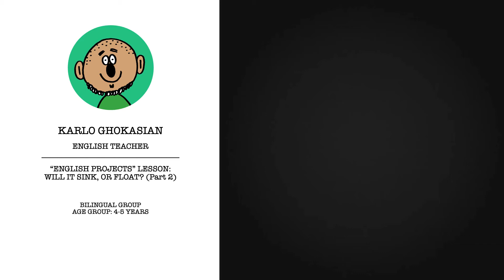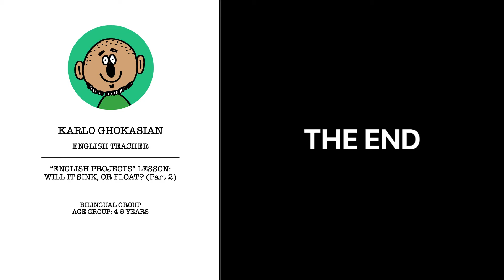WIll It Sink, or Float? (Part 2)